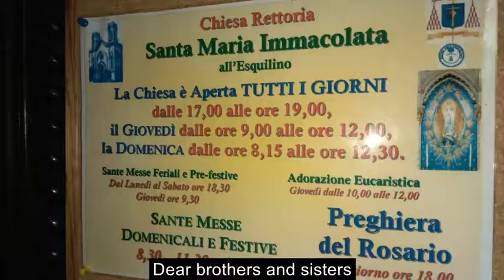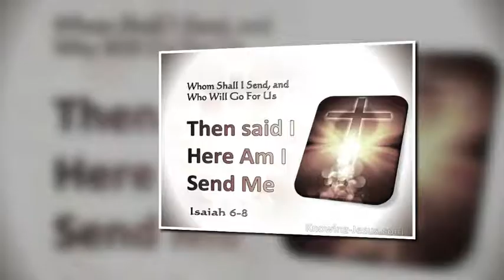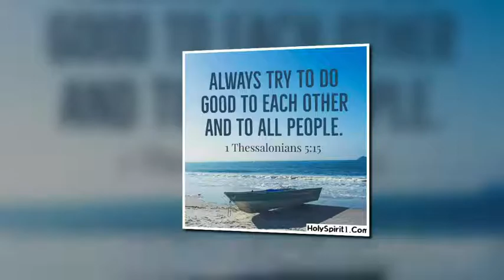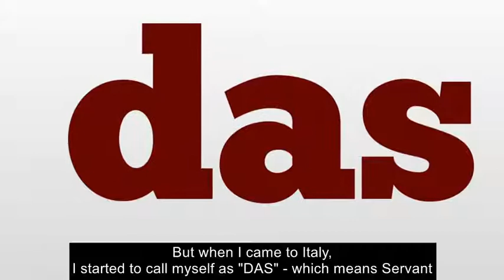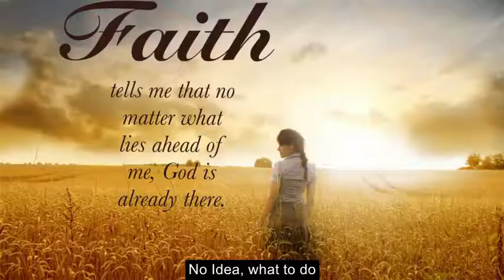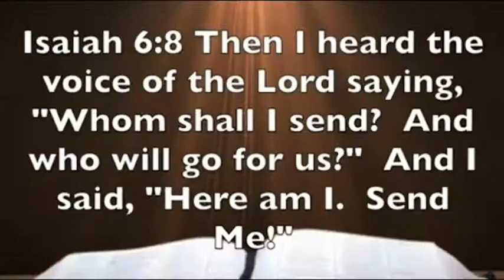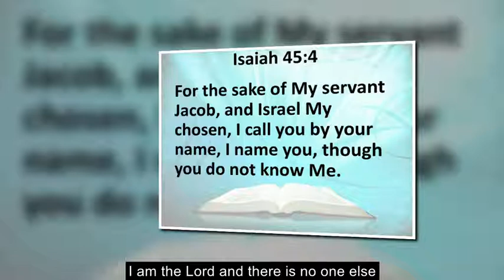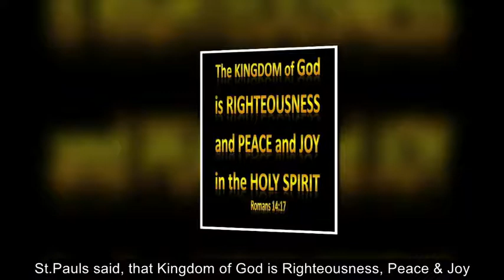HERE I AM, SEND ME - MISSION SUNDAY 2020 - Sharing by Fr DAS (JY)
Credits : Most of the Images taken from Google Images
Few photos, Video & background Music bites - GANGULA Chaitanya Das
Video compiled by Fr Das (JY)